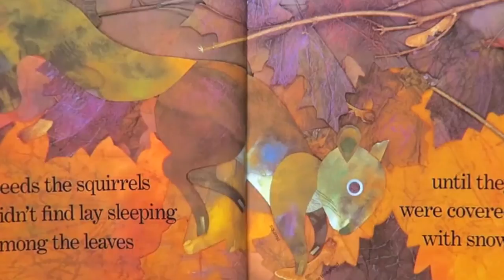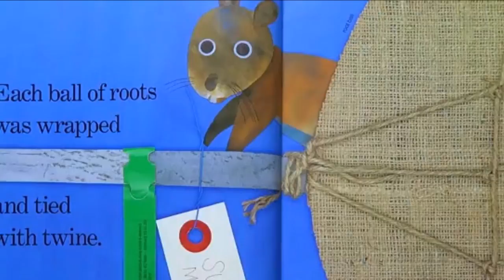Red Leaf, Yellow Leaf -Read Aloud- Twinkle Teaches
A read aloud of the book  Red Leaf, Yellow Leaf (by Lois Ehlert) with Mrs. Winkle. I claim no copyright to the story in this video. There is no monetization.